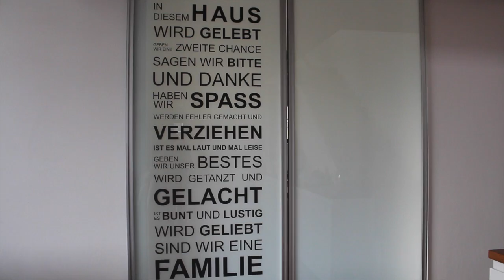Chia Samen Powerfrühstück ♥ Dessert by Rosella Mia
Bitte öffne mich: (in HD schauen)

heute habe ich wieder ein leckeres Rezept für euch.

Wenn ihr es nachmacht würde ich mich freuen wenn ihr mich auf  Bildern verlinkt:

Hier die Zutaten:
-ca.80 gr. Chiasamen
-ca.150-200 ml Kokosmilch
-1 Becher Schmand
-1 Dose Mandarinen oder natürlich frische
-1 Fenchel
-2 Bananen
-Zimt nach Geschmack
-Honig nach Geschmack
-Schuss Sahne
-500 ml Joghurt

Meine Lieblinge:
Makeup Factory Foundation
Benefit Face up
Powder Matt: Rituals
Rockateur Benefit
Maybelline Jade Color Tattoo On Bronze
Maybelline Jade Color Tattoo Pink Gold
Mascara YSL
Helena Rubinstein
catrice Liquid Liner 010 Dating Joe Black
catrice Bronzer Metallure LE
Too Faced Candlelight Glow
Lippen Manhattan Lipgloss
Nägel:
Bahama Mama Essie
Blendepinsel Sigma
Foundation Pinsel Sigma
Puderpinsel Sigma

Equipment:
Canon 700d

Weitere Videos:
(Kochvideos weiter unten schauen):

oneaajlE9IKozMpSfb63w

eure Heidi ♥

Ich verlinke euch möglichst alle Produkte damit ihr sie schneller finden könnt-spart euch dann auch Zeit:)